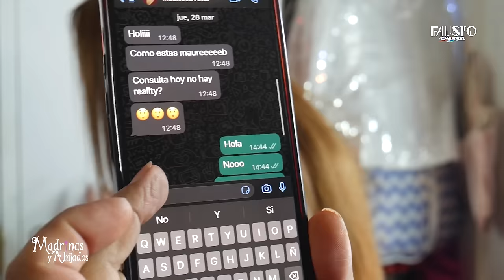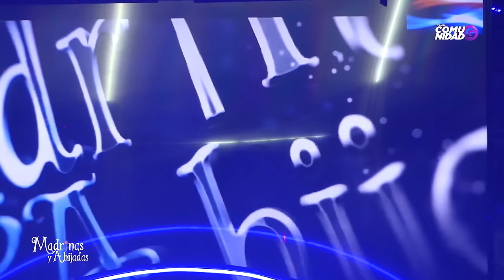Madrinas y Ahijadas | C11-T6 | 1° SemiFinal | Junto a Maureen Junott & Antonella Madison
INFORMACION... 30 SEGUNDOS DEL SHOW DE "JAVIERA Y MERLINA DEL REAL"  ESTA SILENCIADA POR COPYRIGHT